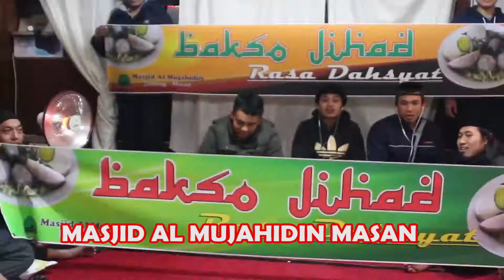PROMO BAKSO Jihad jilid 1 - Pengajian Akbar KH Anwar Zahid milad Mushola Al Azhar Korea